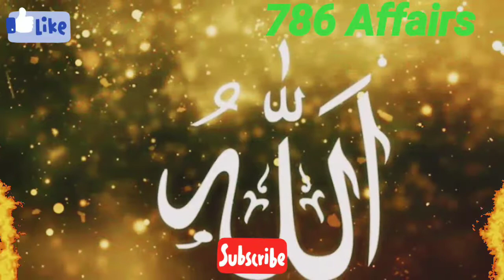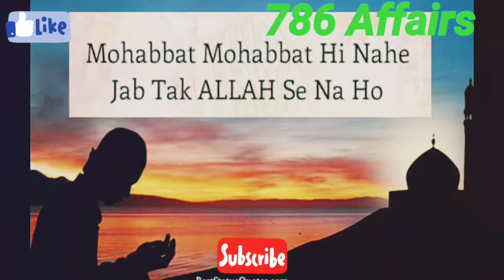Shadi Ky Baad Bewi Achi Q Nehin Lagti ? Hazarat Ali RA Ka Farman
Shadi Ke Bad Biwi Achi Kyun Nahi Lagti Hazrat Ali RA Ka Farman .